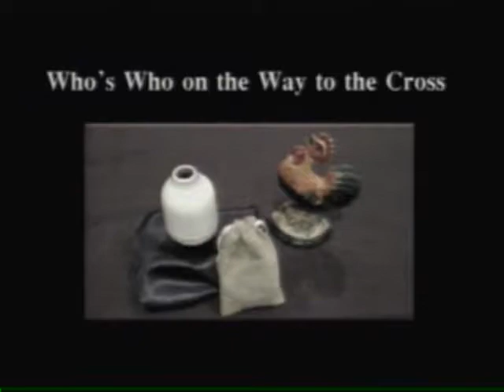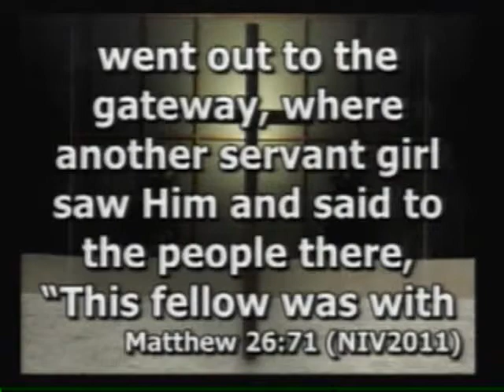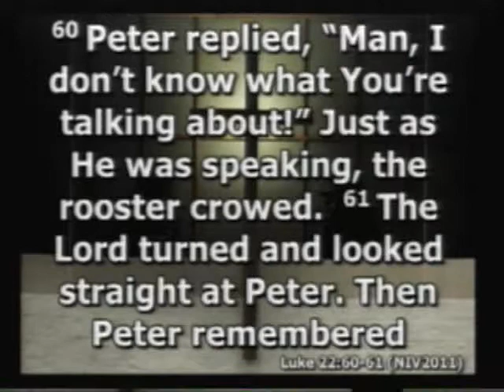A Rooster's Crow